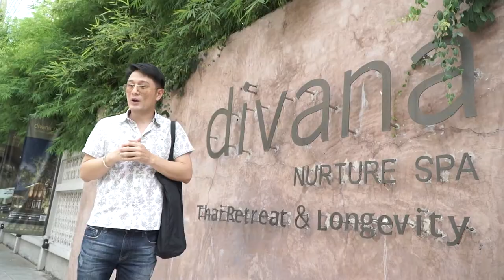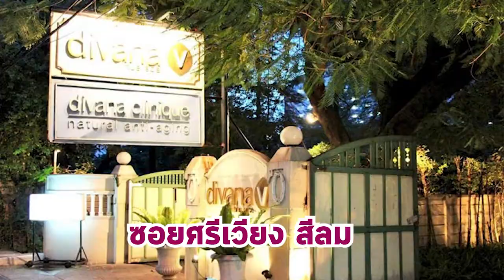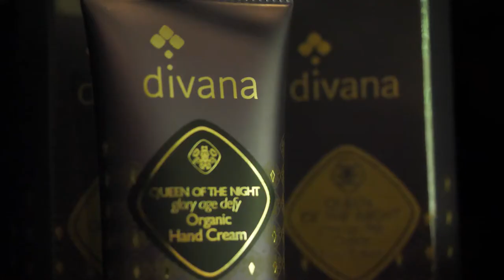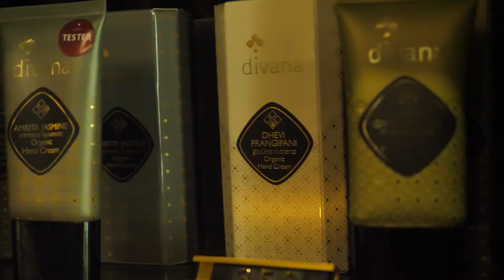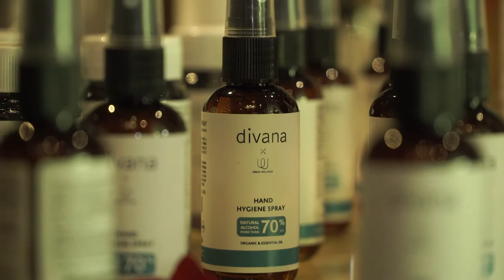ผู้กินกับ (เฉพาะกิจ) ผ่อนคลายสบายตัวไปกับ Divana Nurture Spa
ผู้กินกับ (เฉพาะกิจ) จะพาทุกคนไปเปลี่ยนวันที่สุดจะเคร่งเครียด
เป็นวันที่แสนจะสุดผ่อนสบายราวได้ขึ้นสวรรค์กับ "Divana Nurture Spa"
สปาสุดหรู ที่ตั้งอยู่ในใจกลางกรุง
หากใครที่ได้เห็นคลิปนี้และสนใจวันสุดพิเศษแบบนี้
สามารถติดต่อได้ทางLine @Divanaathailand (มี @ ด้วยนะ)